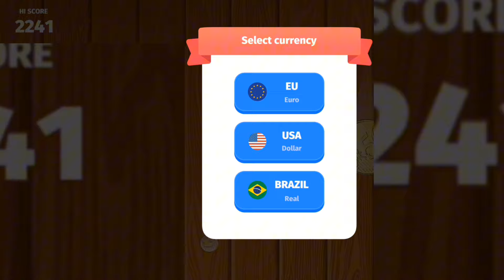Coin Merge 3D - ASMR Gameplay (Coins Evolution, Level Up Suika Balls 2048 Puzzle)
EURO coins and USA coins math, puzzles.
Coin Merge Master!
Merge Coin Master - ASMR Gameplay (Coins Evolution, Level Up Suika Balls 2048 Puzzle) 🪙 💰 🗝

Drop the coins into the flask, aim carefully to merge coins of the same type
Coin Merge Master is a mobile puzzle game that will test your strategic thinking and observation skills. In this game, you have a flask and a set of coins of different denominations. Your goal is to combine the coins so that they touch each other, creating a new coin of a larger denomination.

The gameplay is simple but addictive. You pick up a coin and drop it into a flask. If two coins of the same denomination touch, they will merge into one coin of twice the value. The process continues until you reach the maximum denomination. As you progress through the game, the difficulty increases, making it more difficult to reach the final goal.

👀 More New Videos Gameplay

Hi my friends! If you enjoyed my video this channel (Mix Games Mobile) Upload the most popular --- Games on iphone ipad / Funny games (iOS/ Android) And latest walkthrough games, video games, mobile games, youtube gaming, top games all best gameplay...